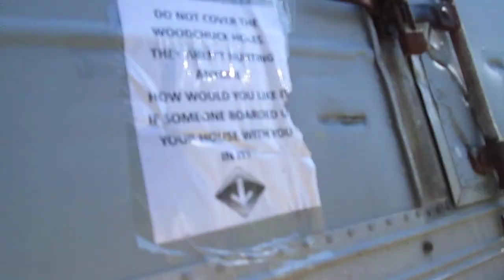Woodchucks vs Peanut Butter Granola Bar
Woodchuck eating a granola bar.